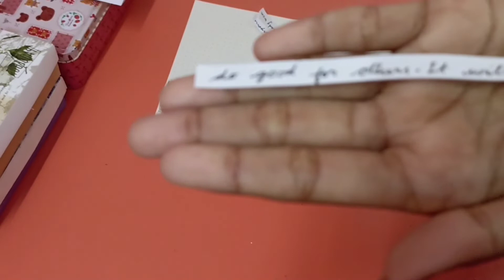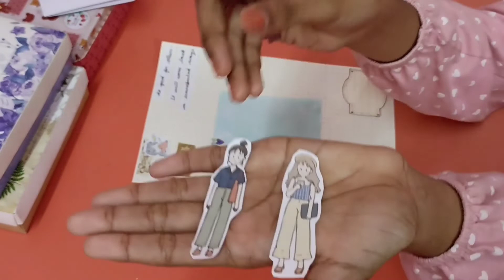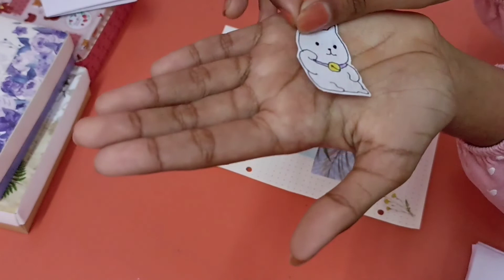Journal with me | 6 ring binder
thank you for you supporting me!